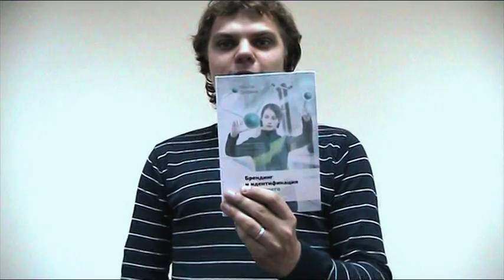podcast0.mpg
Видеоподкаст №0. Ярослав Трофимов про книгу "Брендинг и идентификация настоящего и будущего". Кто снялся на обложке, сколько там букафф, что в ней полезного и прочее...